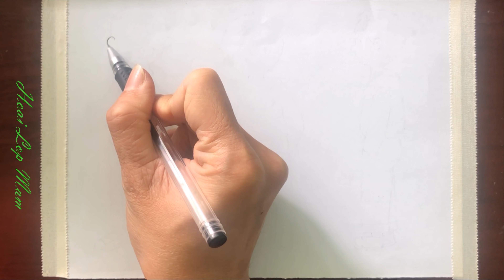Cách vẽ bé trai từ dễ đến khó | Vẽ Là một thằng con trai | How to draw a boy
Vẽ bé trai

© Bản quyền thuộc về
© Copyright by HoàiLớpMầm ☞ Do not Reup